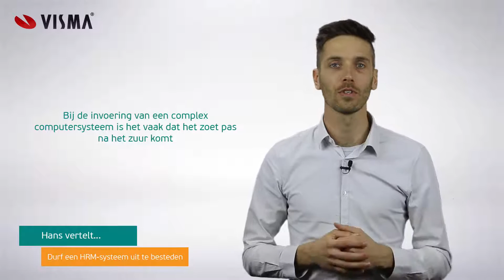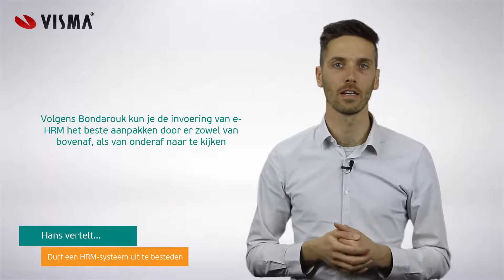Durf een HRM systeem uit te besteden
Wil jij ook meer cijfers uit je HRM-systeem halen? Lees dan de gratis whitepaper ‘HR-adviezen ondersteunen met data-analyse‘ , met daarin tips over een betere gegevensanalyse.

Bij de invoering van een complex computersysteem is het vaak dat het zoet pas na het zuur komt. Het Amsterdam Medisch Centrum (AMC) kan daarover meepraten.

Het AMC is onlangs gestart met de invoering van een soort intern elektronisch patiëntendossier. Een heel gedoe, blijkt uit de reacties van medewerkers. Bij elk nieuw systeem moeten eerst gegevens worden ingevoerd of overgezet voordat echt de voordelen van het systeem kunnen worden ervaren.

In het geval van het AMC liepen er de eerste dagen na de invoering medewerkers van de technische dienst met herkenbare vestjes rond om ‘brandjes te blussen’ en kleine complicaties met het systeem te verhelpen.

Ook met een HRM-systeem leren werken
Zoals dat systeem bij het AMC heeft elke invoering van een nieuw computersysteem de nodige voeten in de aarde. Bij HRM is dat niet veel anders. Het invoeren en leren werken met HR systemen kost even tijd. Volgens professor Tanya Bondarouk van de Universiteit Twente hebben veel grote organisaties hun HRM-systeem niet eens goed op orde.

Zij constateerde vorig jaar dat menig HRM-systeem waarin de online vakantiedagen, beoordelingsgesprekken en declaraties moeten worden vastgelegd, vaak verkeerd is ingesteld. Dat is deels veroorzaakt door een gebrek aan kennis binnen de organisatie.

Laten doen
Dat doet me denken aan Tim Ferris. Deze Amerikaanse auteur die bekendheid kreeg met zijn boek ‘De werkweek van 4 uur’ heeft een oplossing hiervoor. Zijn werkwijze komt er onder andere op neer dat je moet doen waar je goed in bent en dat je de zaken die je niet zo goed kunt of die je veel tijd kosten, uitbesteedt.

Organisaties die niet veel van IT weten, doen er verstandig aan om een externe partij te benaderen die ze daarbij begeleidt en een passende oplossing implementeert. Dat lijkt wellicht een dure oplossing, maar een organisatie die een duur systeem aanschaft en hier maar amper voordelen uithaalt omdat onderdelen niet goed zijn ingesteld, is uiteindelijk duurder uit en eindigt met minder resultaten.

Afkijken van startups
De kunst van het uitbesteden is iets dat startups vaak goed hebben begrepen. Laat je HRM medewerkers zich focussen op waar ze goed in zijn en gebruik andere benodigde kennis van externen. Durf je IT en je administratie uit te besteden, maar zorg vooraf wel dat je weet hoe er met de data wordt omgegaan en wie waarvoor verantwoordelijk is.

Volgens Bondarouk kun je de invoering van e-HRM het beste goed aanpakken door er zowel van bovenaf, als van onderen naar te kijken vanuit verschillende expertises en behoeften. Dan kun je als HRM-afdeling betere cijfers uit je organisatie halen. En met die cijfers kan een P&O-adviseur het management beter adviseren.